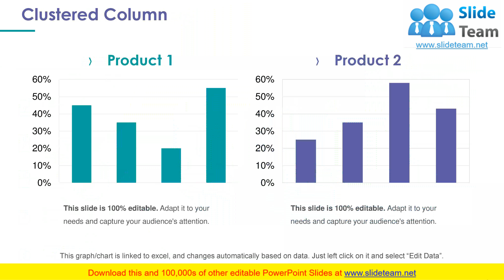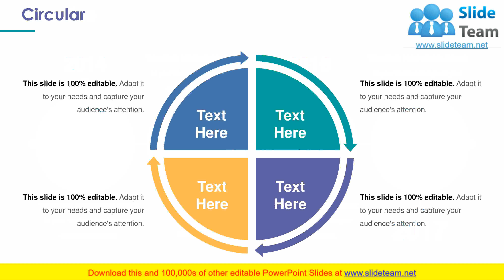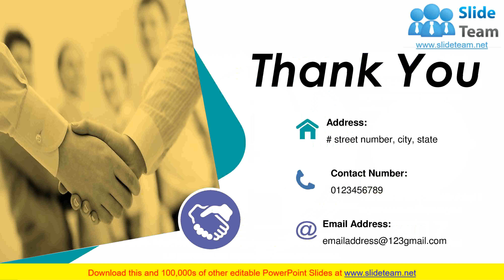Customer Acquisition Strategies PowerPoint Presentation Slides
Are you searching for professional templates and slides to design a professional PPT on customer acquisition? Well if yes, then select our content ready customer acquisition plan PowerPoint presentation slides. Use this customer acquisition management PowerPoint presentation to demonstrate a lot of techniques utilized to oversee customers prospects and request created by marketing. This customer relationship management presentation PPT includes a template on numerous relevant subtopics such as acquisition strategy plan, nurturing, email and marketing automation, and sale enablement checklist. With the help of these editable consumer services strategies presentation slides, you will be able to train your group members how to convince clients to buy the products and services. You can utilize these PowerPoint slides to illustrate the concept of customer relationship management, consumer experiences, customer retention, customer attainment, customer services, customer satisfaction, sale improvement, and business development. With the use of graphs, chart, pareto, and pie charts in your presentation, you will be easily able to showcase the ratio of satisfied and unsatisfied customers. So, do not delay and rapidly download these customer acquisition strategies presentation slides. Give a boost to entrepreneurial enterprise with our Customer Acquisition Strategies PowerPoint Presentation Slides. They allow dreams to develop.